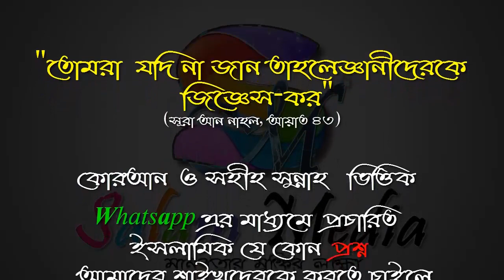নামাজে ইমাম ভুল করলে মুক্তাদিদের করনীয় কি ᴴᴰ┇শায়েখ শাকিব আল বুখারী